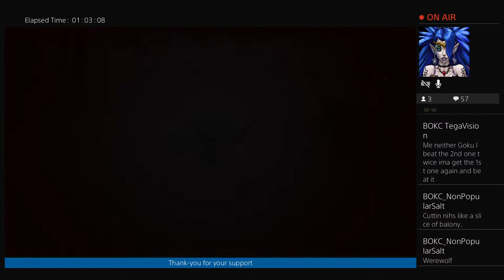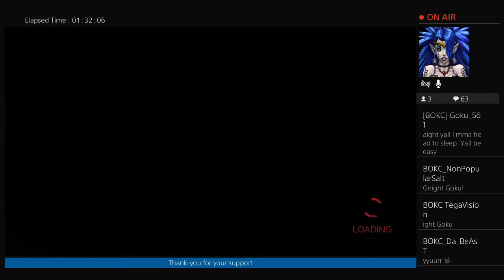K&M Wilson live chill session! Vampire??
Family/ couples blog